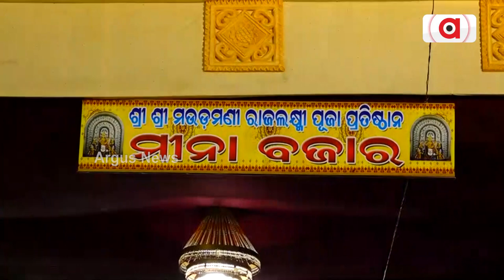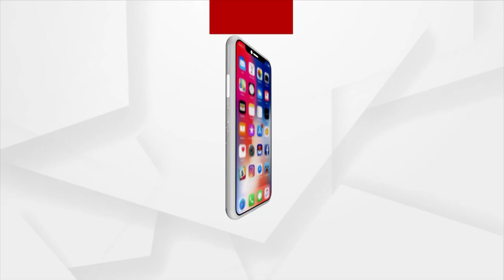ଢେଙ୍କାନାଳ ମୀନା ବଜାର ମଣ୍ଡପରେ ଧୁମ୍‌ ଧାମ୍‌ରେ ଚାଲିଛି ଳକ୍ଷ୍ମୀ ପୂଜା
ଢେଙ୍କାନାଳ ମୀନା ବଜାର ପୂଜା ମଣ୍ଡପରେ ଧୁମ୍‌ ଧାମ୍‌ରେ ଚାଲିଛି ମା' ଲକ୍ଷ୍ମୀଙ୍କ ପୂଜା। ଦେଖନ୍ତୁ ଦୃଶ୍ୟ. ।